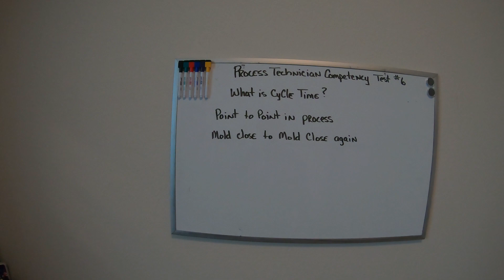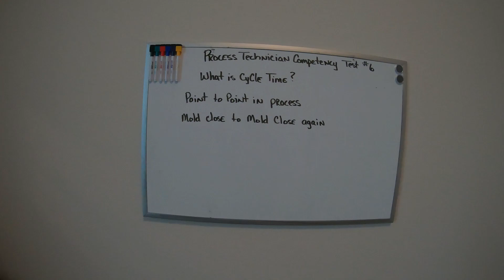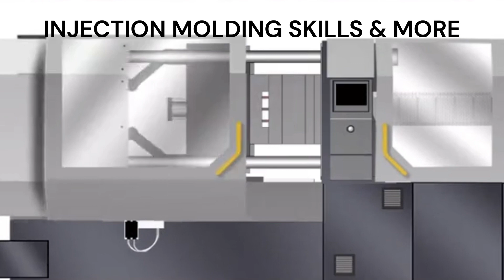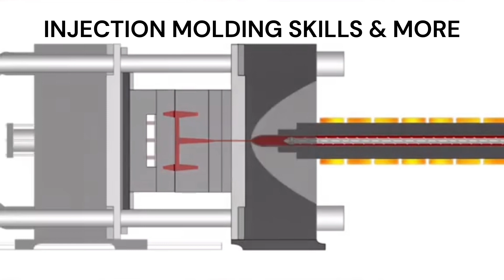Process Technician Competency Test #6 Answer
What is Cycle Time?
Point to Point in Process
Most companies are from Mold Close to Mold Close again.
This is the start of cycle time.